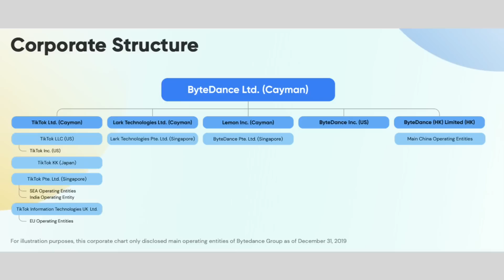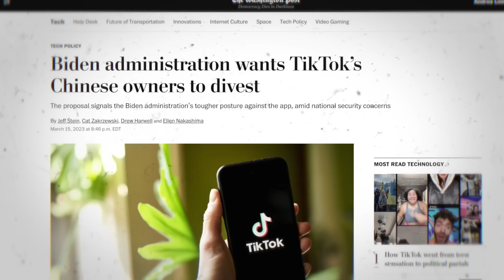Addio TikTok, ecco perché gli USA hanno paura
Biden minaccia TikTok un ban totale negli Stati Uniti se questa non reciderà tutti i rapporti con la casa madre ByteDance. Gli USA ne fanno una questione di sicurezza nazionale, TikTok è pericolosa per la sicurezza dei dati degli utenti e della loro privacy, e i cittadini americani devono essere protetti. Così inizia la battaglia con TikTok, che ora rischia di sparire all'App Store e di non essere più raggiungibile dagli utenti americani. E in Europa cosa succede? Potremmo seguire lo stesso esempio americano e la strada segnata da Joe Biden? Dobbiamo dire addio a TikTok?

🔥 PANTOPRAZOLO CLUB
Il Pantoprazolo Club è la community dei Pantoprazoliani: una piattaforma pazzesca con contenuti esclusivi generati dagli utenti stessi. Abbonarsi è il modo migliore per sostenere il mio progetto e permettergli di crescere e sostenersi.